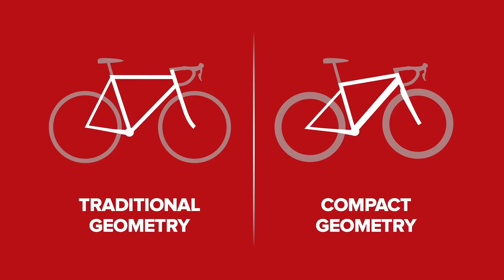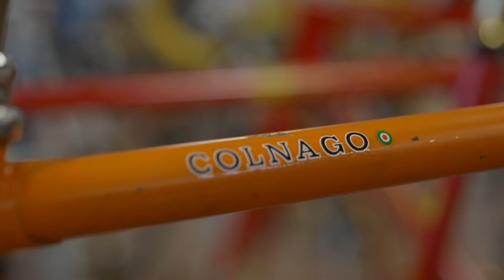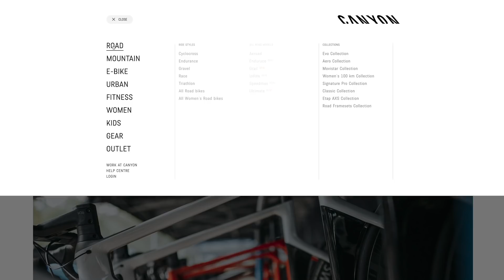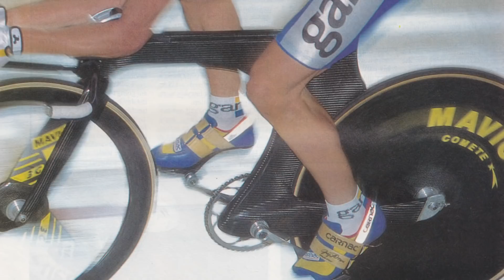10 bici che hanno cambiato il mondo | Top 10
10 bici che hanno cambiato il mondo, in questo video ripercorriamo la storia delle bici prendendo 10 esempi che a loro modo hanno cambiato il mondo delle due ruote.

La Serena - Flooaw
Strawberry Lake - Gregory David